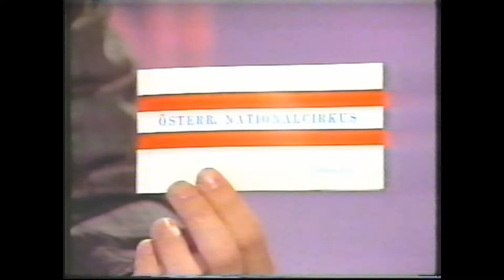Österr. Nationalcircus Elfi Althoff-Jacobi 1988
Adolf Lehner & Rodolfo Reyes @ TV